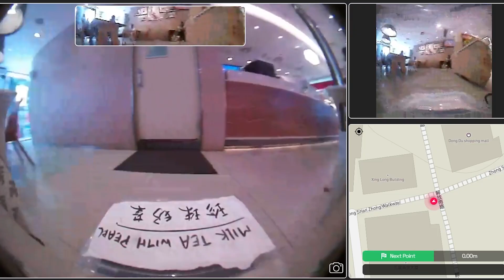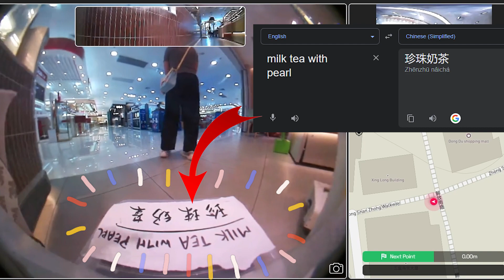Two 🎮gamers tries to buy a Milktea 2,983.95 km away!🤖🏎️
🕹️ Armed with their gaming skills and a mission for milk tea, our dynamic duo navigates a robot through the bustling streets of China, all from the comfort of their gaming setup in the Philippines. Will they successfully place their milk tea order? What obstacles will they face along the way? Tune in to find out!
these two gamers are controlling a robot from china trying to order a milk tea with pearl
2,983.95 km away.!